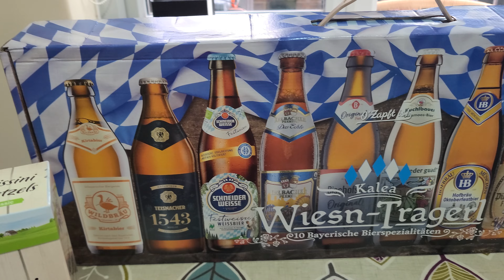Getting Ready For Friday Night Lidl Oktoberfest 2024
Deutsch SAL will appreciate this.